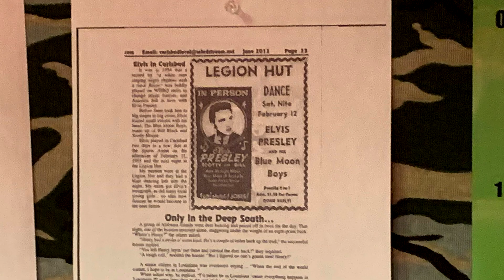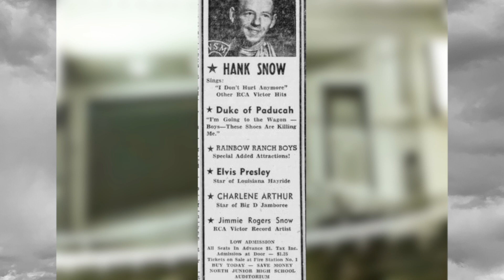Elvis Presley in New Mexico in 1955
Jump in the time machine with us as we travel across rural New Mexico revisiting the dusty little towns and venues  Elvis Presley once played in 1955.